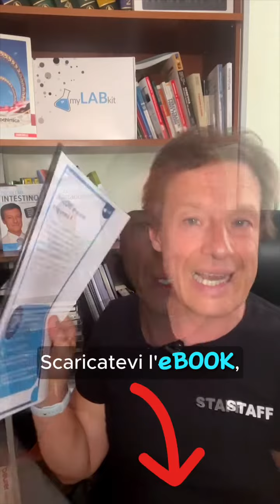Allungare la vita si può! - scarica l'ebook gratuito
Scopri come allungare la tua vita con i consigli dei nostri esperti My Lab. Da oggi a disposizione per te l'ebook gratuito che spiega cosa sono i telomeri e cosa succede al corpo quando si invecchia, riassume la sensazionale ricerca dell'Università di Creta (in cui si è dimostrato che si può ringiovanire di 10 anni in soli 6 mesi!) e rivela come sia davvero possibile ringiovanire.
Cosa aspetti?! Scarica l'ebook gratuito sul ringiovanimento, CLICCA QUI

Puoi anche prenotare una consulenza gratuita con i nostri esperti per cominciare fin da subito il tuo ringiovanimento personalizzato, clicca QUI

PROGRAMMA MICROBIOMA
👉 CONTATTACI X AVERE MAGGIORI INFORMAZIONI